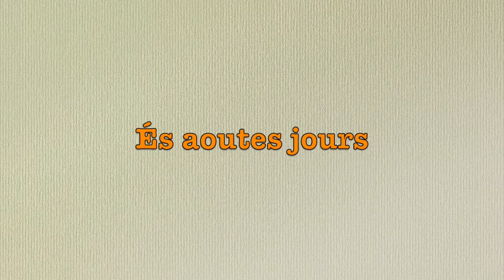12: "to" & "from", "at" & "of"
How to say "to" & "from", "at" & "of".